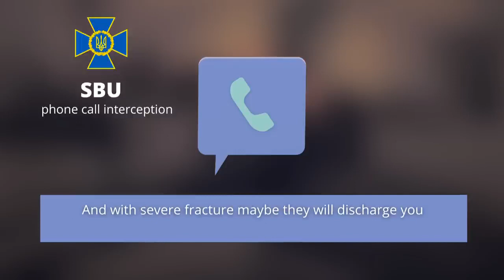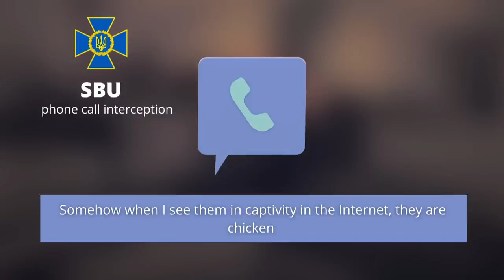Ukraine War - Intercepted calls - break your arm and come home